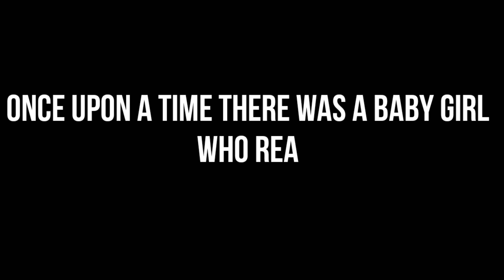My princess Aleeza Mysha LOVE CATS❤️